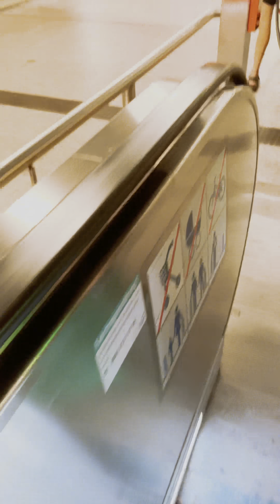A Bangladeshi Transportation Scenery in GERMANY | জার্মানি নয় যেন কমলাপুর রেলস্টেশন !! 🇩🇪🇧🇩